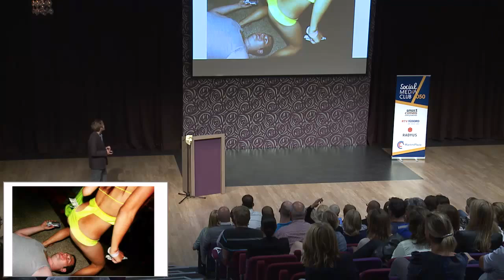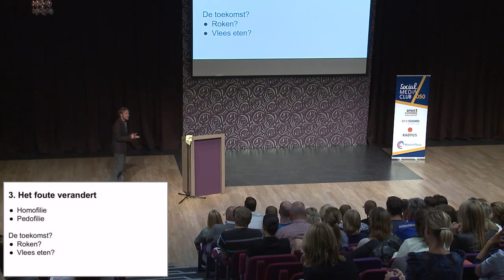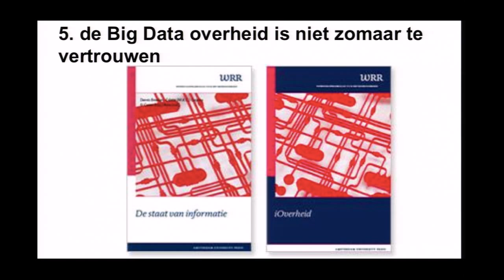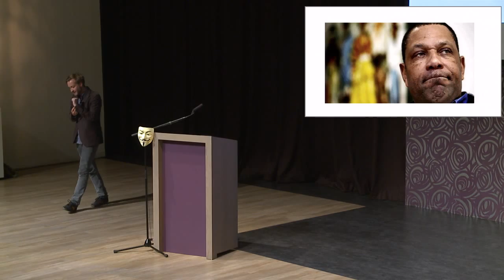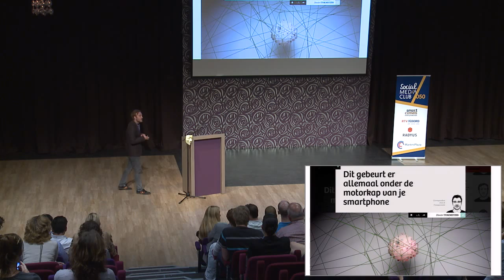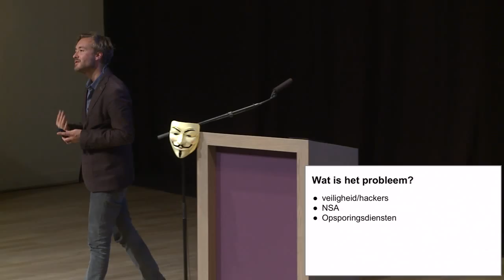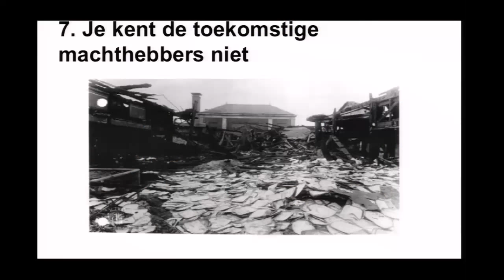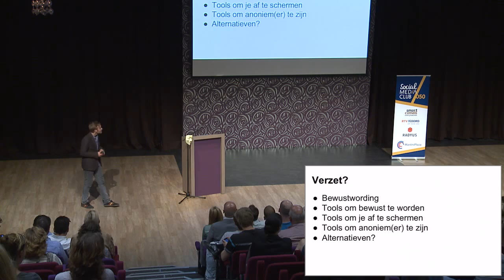Maurits Martijn - De Correspondent- Over Privacy - ma. 16 juni 2014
Maurits Martijn
De Correspondent

De Social Media Club Groningen (SMC050) is een initiatief om bedrijven, experts en nieuwkomers op het gebied van social media en digitale trends in de regio bij elkaar te brengen. 1x in de 6 weken een avond met 2 of 3 lezingen.

Social media blijft onze focus maar we gaan ook sprekers uitnodigen die komen vertellen over internet(trends), innovatie en digitalisering. Onderwerpen als Internet of Things, Burgerinitiatieven, Big data, Quantified self, Digitaal leiderschap en Society 3.0 passen daar bij.